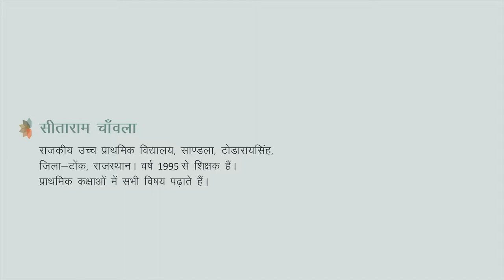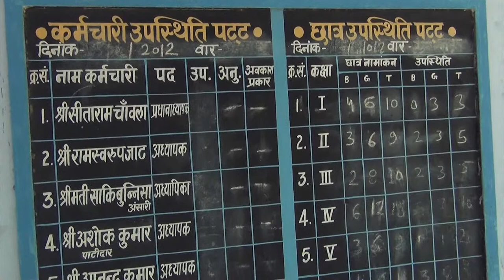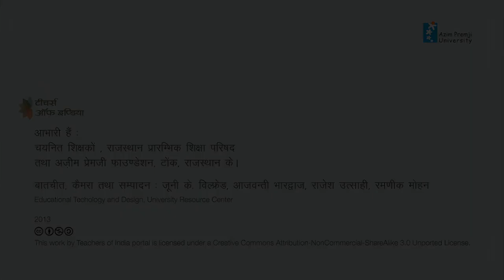सीताराम चाँवला_tep_2010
राजकीय उच्च प्राथमिक विद्यालय,साण्डला,टोडारायसिंह
जिला-टोंक, राजस्थान।
वर्ष 1995 से शिक्षक हैं।
प्राथमिक कक्षाओं में सभी विषय पढ़ाते हैं।

राजस्थान प्रारमिभक शिक्षा परिषद तथा अज़ीम प्रेमजी फाउण्डेशन,राजस्थान द्वारा संयुक्त रूप से आयोजित 'बेहतर शैक्षणिक प्रयासों की पहचान' कार्यक्रम 2010-11में 'विद्यालय प्रबन्धन एवं नेतृत्व' के लिए चयनित।